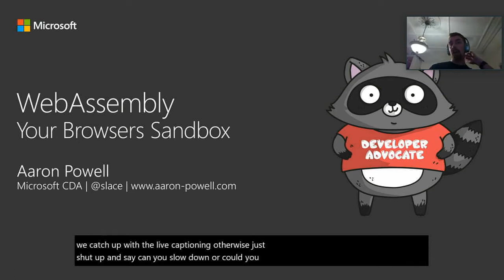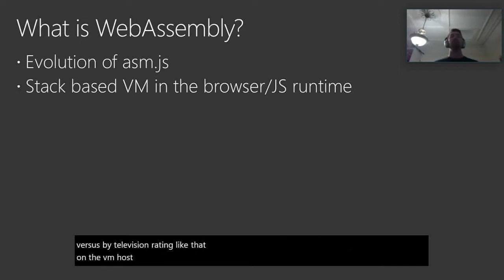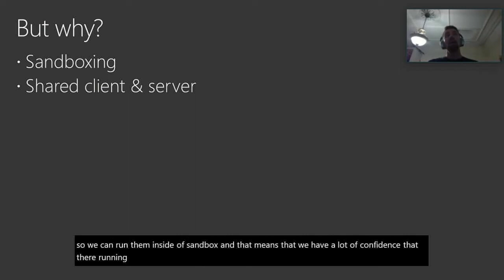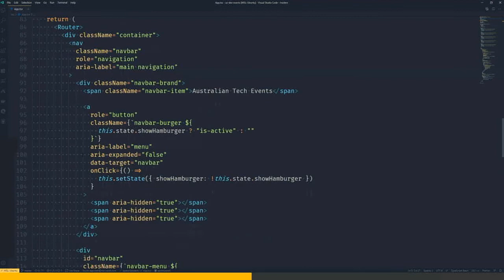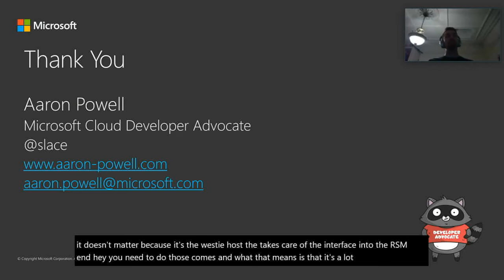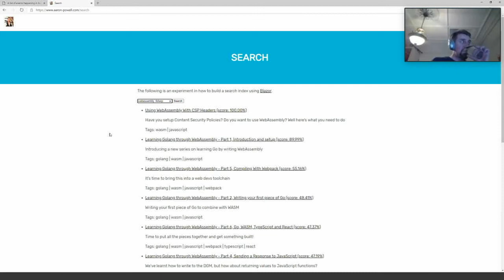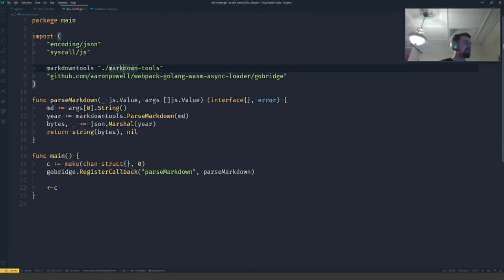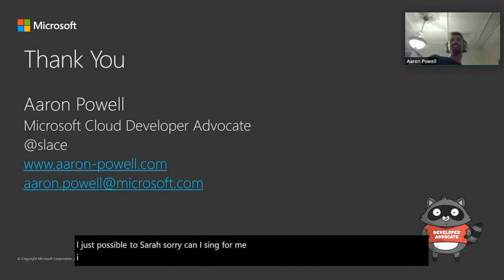WebAssembly, your browsers sandbox - SingaporeJS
We've been doing web development for 30+ years and in all that time have you ever stopped to think, “This SPA needs more C++”? Well thanks to the power of WebAssembly you can finally bring C, C++, Rust, Go and other high level languages to the browser.

So does this mean that we can replace our JavaScript with these other languages? Probably not, so what is the role that WebAssembly can play in building web applications? And most importantly, what does it look like as a web developer to try and incorporate these platforms that have traditionally been on the server?

For this talk, we'll look at some of the fundamentals of WebAssembly, how to incorporate it into our development process and ultimately what it looks like to build an application that uses a mixed development stack.

Presenter(s)
Aaron Powell

Presenter's bio
Aaron is a Developer Advocate at Microsoft. Having spent 15 years doing web development he's seen it all, from browser wars, the rise of AJAX and the fall of 20 JavaScript frameworks (and that was just yesterday!). Always tinkering with something new he explores crazy ideas like writing your own implementation of numbers in .NET, creating IoC in JavaScript or implementing tic-tac-toe using git commits.